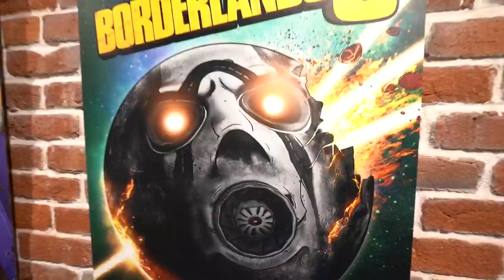BORDERLANDS 3’s MUSEUM OF MAYHEM at San Diego Comic-Con 2019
Austin Creed takes a daytrip to the museum… The Museum of Mayhem, that is! From unused box art for the upcoming game to a live musical performance, see all that awaits you in the upcoming, highly anticipated BORDERLANDS 3! Borderlands 3 is available for PC, PlayStation 4 and Xbox One on September 13th.
Follow UpUpDownDown for daily episodes!